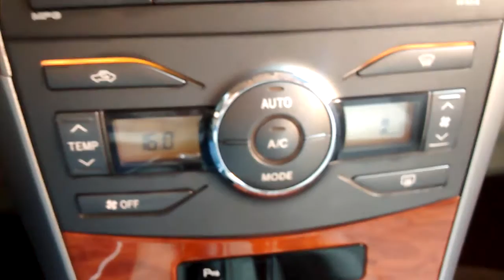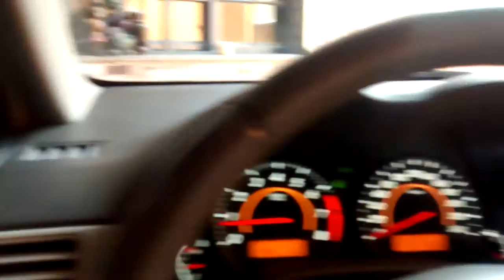Corolla SE G 1.8